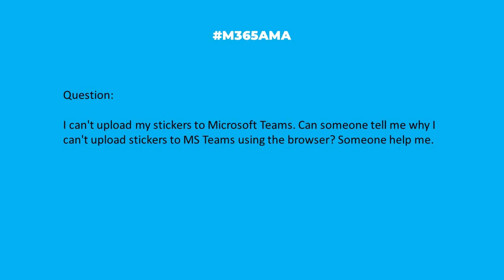M365AMA Can I upload custom stickers to Teams using the browser?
In this episode, the panel discusses the following community question:

“I can't upload my stickers to Microsoft teams. Can someone tell me why I can't upload stickers to ms team using the browser? Someone help me"

Some relevant notes/links shared by the team:

-- How To Add Custom Stickers in Teams | Custom Sticker App | How to Use Custom Stickers in Teams